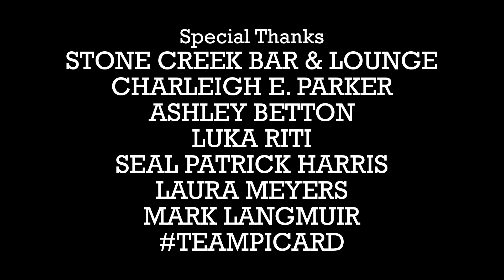Frequency :: WINNER 48 Hour Film Project, New York, 2016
Giant Cookie Films (A division of Off Off Hollywood Productions) presents...

Frequency (WINNER Best Film, 48 Hour FIlm Project, NYC, 2016)

Director: Neil Fennell
Writer: Guy Olivieri
Editor: Neil Fennell (WINNER Best Editing)

Produced by: Guy Olivieri and Neil Fennell

Director of Photography: Duane C. Ferguson
Sound Mixer and Sound Effects: Edmund Kasubinski
Asst. Sound Mixer: Christy Loo
Original Score: Michael Harren

Starring:
Kathy Searle (WINNER Best Actress)
Stephen Heskett
Timothy John Smith
Erik Frandsen (WINNER Best Supporting Actor)

If you're not familiar with the 48 Hour Film Project, here's the rundown:
At 7pm on Friday, teams meet to get their assignments.  Everyone gets assigned the same prop, character, and line of dialogue.  All of this MUST be integrated into the film.  Then each team draws out of a hat for a unique genre of film.  Teams have until 7pm on Sunday to finish!

Our assignment:

Prop - headphones/earbuds (WINNER Best Use Of Prop)
Character - Sam or Sarah Dunglestreet, debt collector
Line - "I've never seen that before."